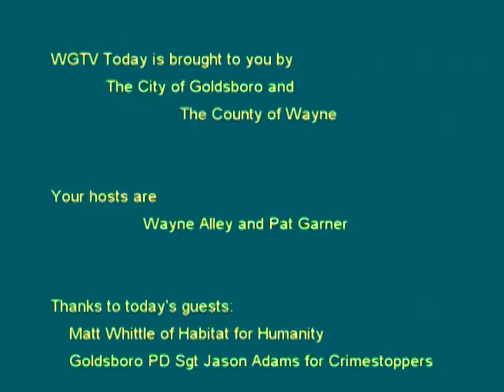MORNING SHOW 2017 03 16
Executive Director, Matt Whittle with Habitat Goldsboro-Wayne talks about the Habitat ReStore and the mission for Habitat for Humanity. Guest co-host Micah Castillo interviews Crime Stoppers Coordinator Sgt. Jason Adams with Goldsboro Police Department.